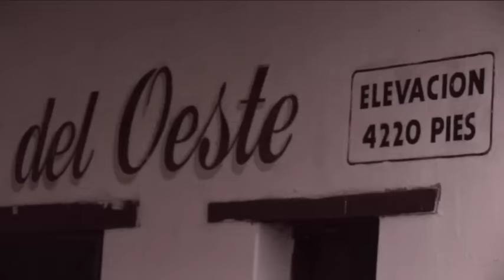Siddhartha - Volver a ver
Siddhartha - Volver a ver / Director: Arturo Zuñiga / Álbum: Why you? Universal Music 2008